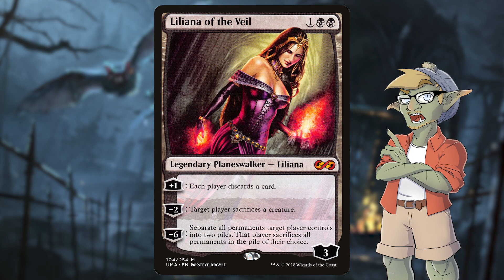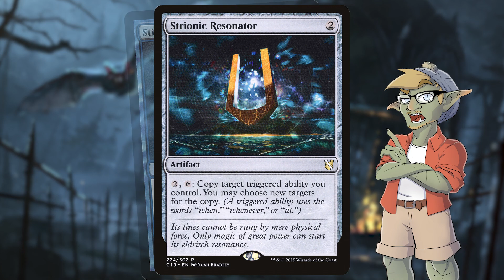Tergrid, God of Fear | EDH TOOL KIT | MTG | Commander | Kaldheim | Deck Tech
If abusing discard and sacrifice trigger's is something you are into, Tergrid is the right woman for you.